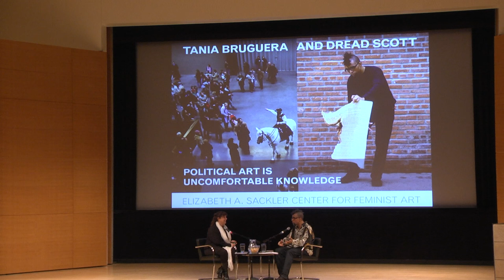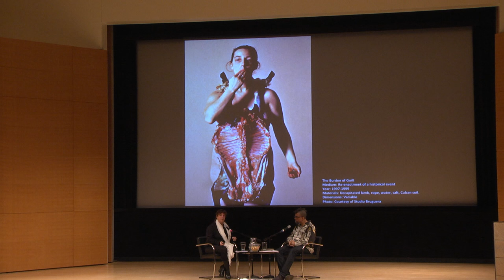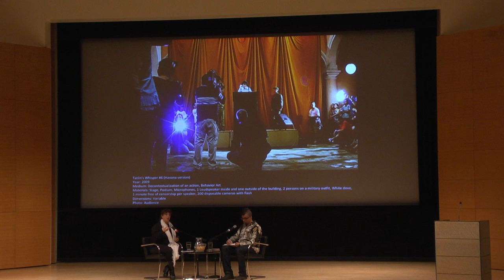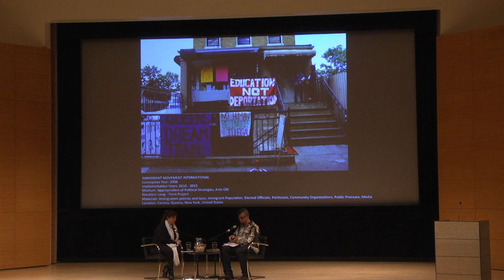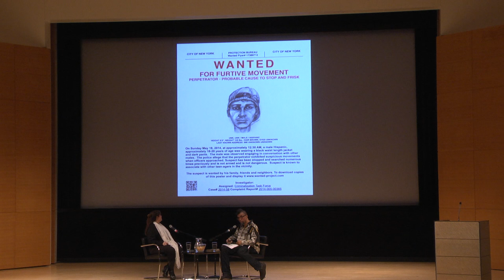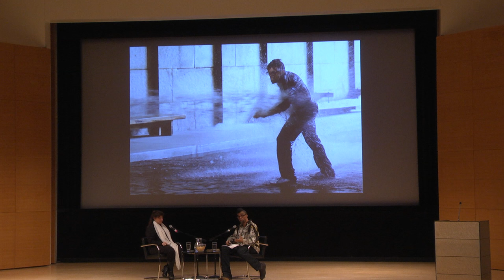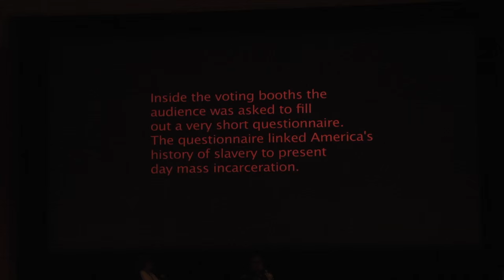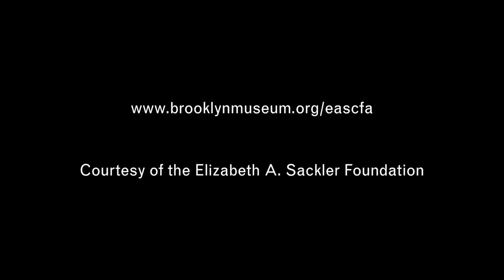Conversation: Tania Bruguera and Dread Scott: “Political Art Is Uncomfortable Knowledge”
For the opening program of the exhibition Agitprop!, we host a conversation between Dread Scott and Tania Bruguera, artists who use their work as a tool for social change. The discussion focuses on the political issues that their art addresses and the strategies they employ to combat the demonization of immigrants, institutionalized oppression, and police brutality. The artists touch on historical precedents of agitprop that influence their work as well as the most urgent issues facing society today. As such, this conversation is an opportunity not only to learn from history, but to see art as a way to fight for a more just future.

This event took place at the Elizabeth A. Sackler Center for Feminist Art on December 10, 2015. Video courtesy Elizabeth A. Sackler Foundation.